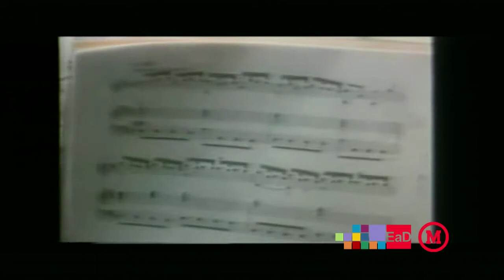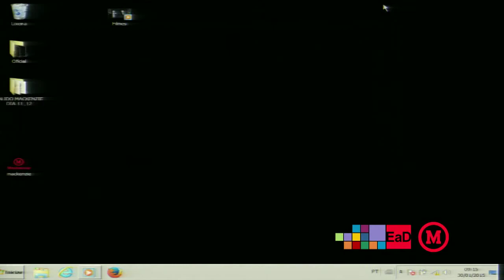Dr. Bernard Charlot - Palestra de abertura: A Equação Pedagógica Fundamental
VII Semana de Preparação Pedagógica